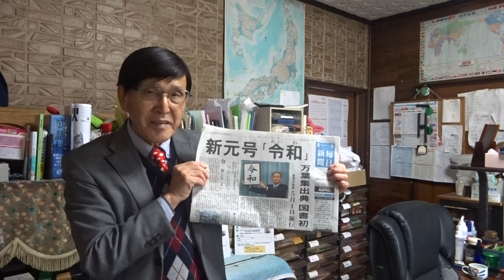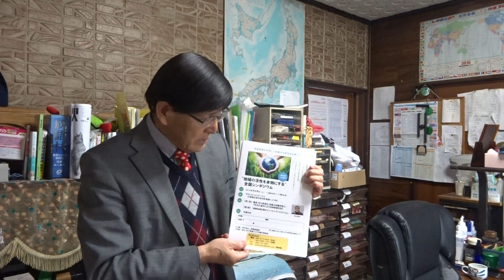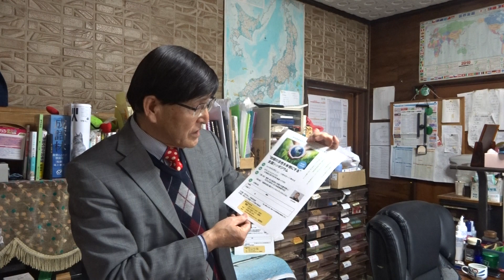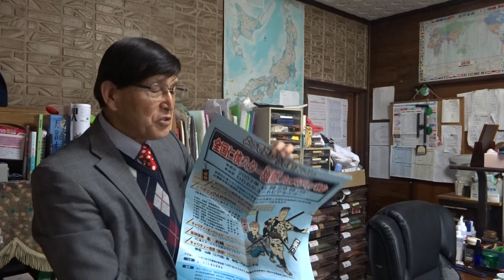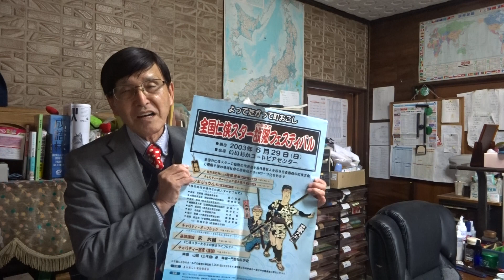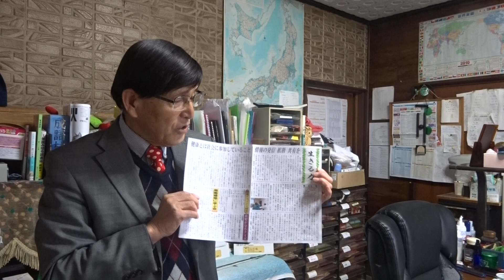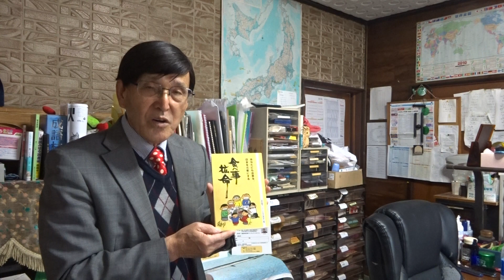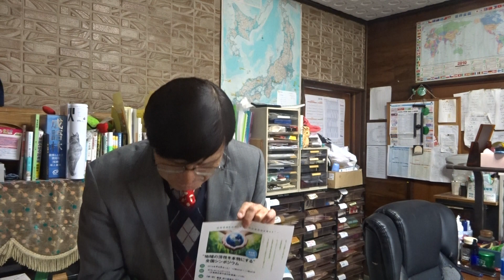「地域の活性を本物にする」全国シンポジウム…2019年４月６日(土)13時～17時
性を本物にする」全国シンポジウム…2019年４月６日(土)13時～17時の説明です。